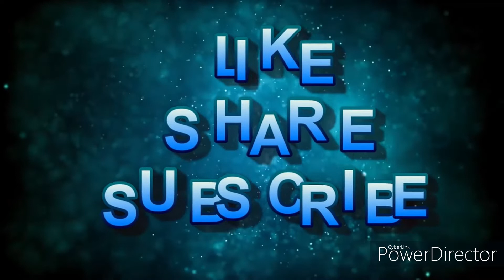Level 1 - baby shark adventures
Who's going to eat baby shark now?
Will it be the alligator or will the land kill him?